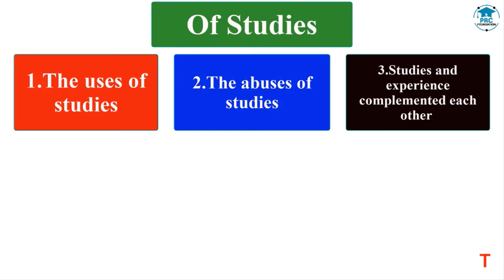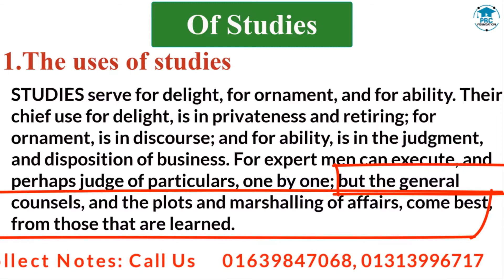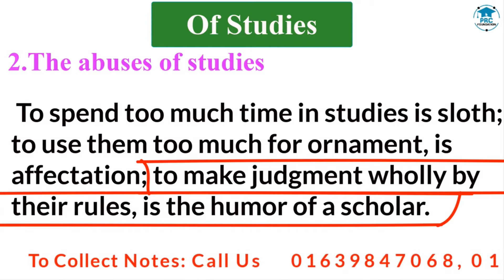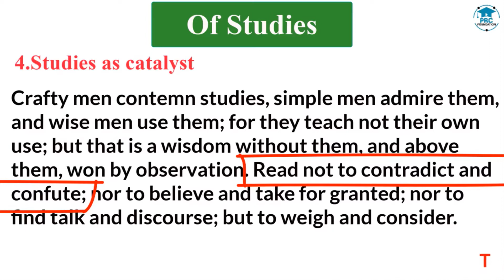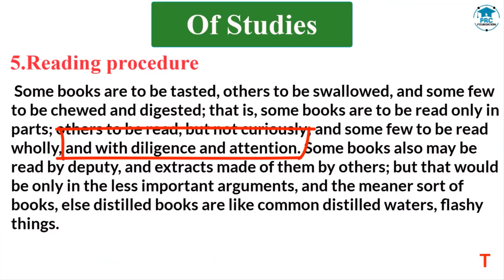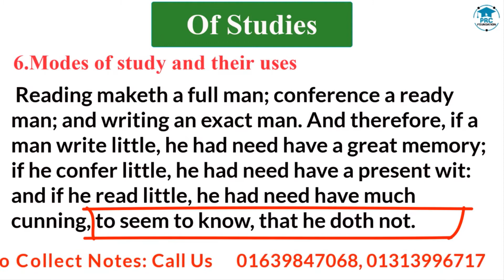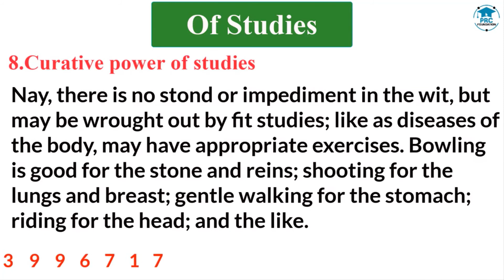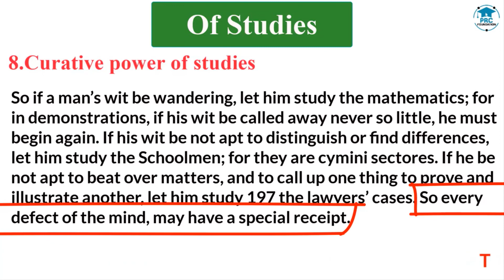Of Studies by Francis Bacon | Detailed Discussion | PRC Foundation Education